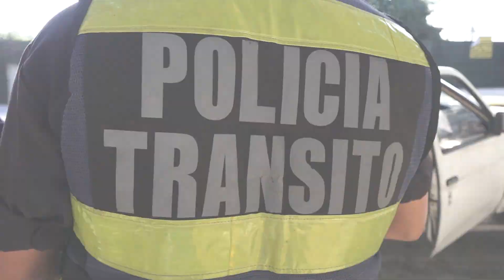PNC de transito desarrolla amplios controles para evitar accidentes en carretera